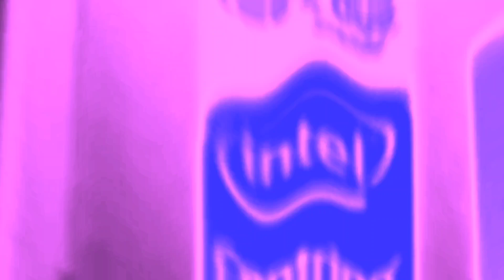Intel Logo History 2002 2015 in G Major 372